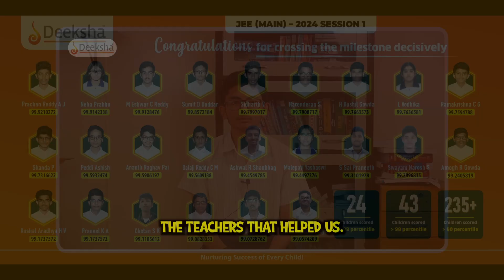JEE Main 2024 Success Story: How Sumit Huddar Achieved 99.85 Percentile?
🌟 In this inspiring video, dive into the success journey of Sumit Huddar, who secured an impressive 99.85 percentile in JEE Main 2024 session 1! Sumit shares his unique preparation strategy and the key role played by Deeksha's integrated learning approach. 📚💡

Sumit's success is attributed to the simultaneous preparation for PU board and JEE within the same classroom at Deeksha, eliminating the need for constant travel between coaching and school. ⏰ This time-saving strategy allowed him to focus more on revision and preparation. Join us as Sumit unfolds his dream of entering his desired engineering college with Deeksha's guidance.

🔍 Key Takeaways:

✅ Integrated learning approach at Deeksha
✅ Simultaneous preparation for PU board and JEE
✅ Time-saving strategy: No travel between coaching and school
✅ Emphasis on conceptual understanding over memorization
✅ Clearing doubts on the go for a backlog-free preparation
✅ Practicing 25 mock tests for JEE Main 2024 before the exam

Sumit's emphasis on learning concepts thoroughly rather than memorizing them proves to be a game-changer. 🧠💪 He shares valuable insights on clearing doubts promptly and the importance of practicing 25 mock tests before the January 2024 JEE Main exam.

Discover Sumit's effective strategy for solving the JEE Main paper on time with precision, ensuring success in this competitive exam. 🕒🎯